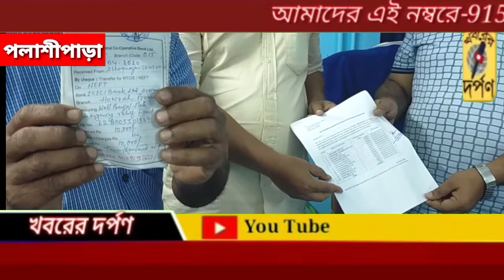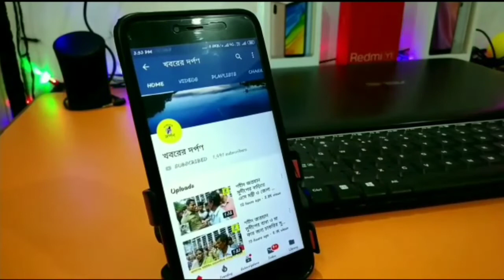মুখ্যমন্ত্রীর ত্রাণ তহবিলে 2 লক্ষ 13 হাজার টাকার চেক তুলে দিল তেহট্ট 2 ব্লকের সমবায় ব্যাংক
শনিবার, তেহট্ট-২ ব্লকের বিডিও শুভ সিংহ রায়ের হাতে দুলক্ষ তের হাজার টাকার চেক তুলে দিল ব্লকের ১৪ টি সমবায় সমিতি। এদিন সমবায় সমিতির পক্ষে এই চেক তুলে দেন জেলা সমবায় ব্যাংকের বোর্ড অফ ডিরেক্টরের সদস্য দেবাশিষ বিশ্বাস। এদিন চেক তুলে দিয়ে তিনি বলেন আমাদের তেহট্ট-২ ব্লকের ১৪ টি সমবায় সমিতি এই টাকা তুলেছে। এদিন সব টাকার চেক বিডিওরা হাতে আমরা তুলে দিলাম।